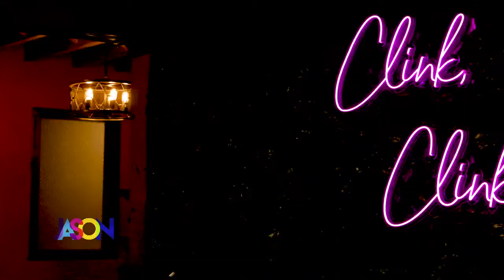Kendall Visits Sip Better Wine Shop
Leslee Miller has opened up a new wine shop in Minneapolis. Kendall visited Sip Better to see if she could hang as a sommelier.